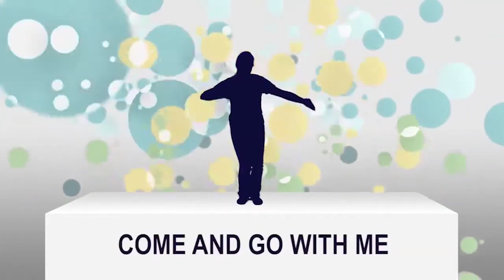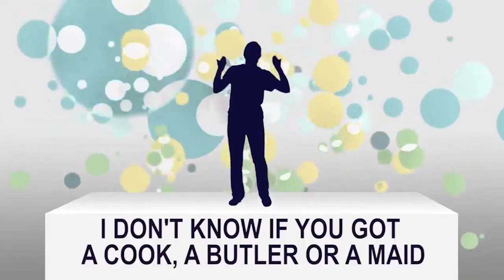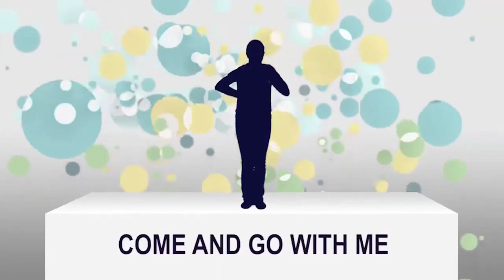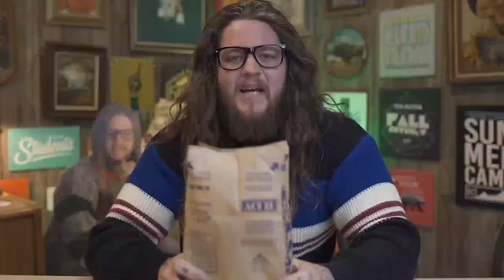VineKids Weekly Elementary | Staycation Week 2 | July 30, 2023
Grow At Home Throughout The Week

Soundstripe Youtube Content ID:
C67OSLY9LZSAYAHA